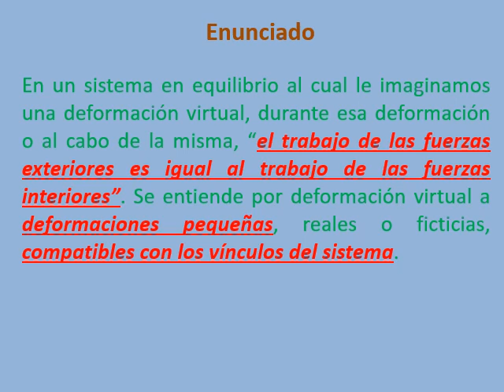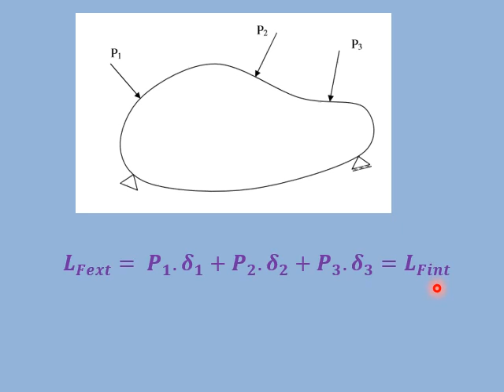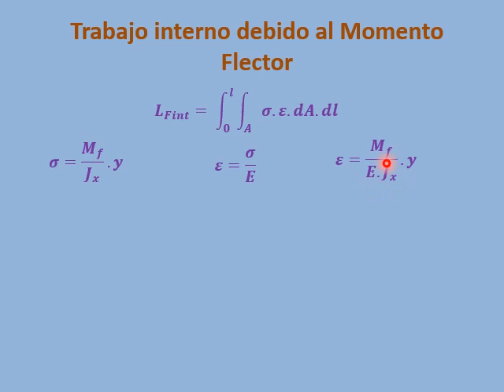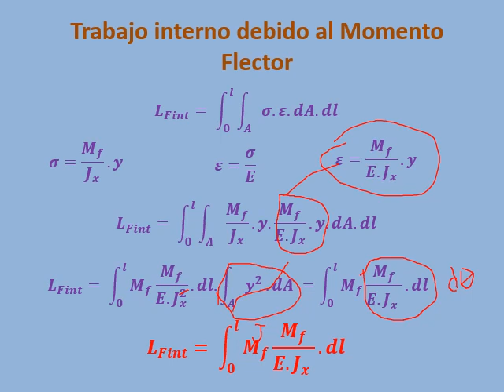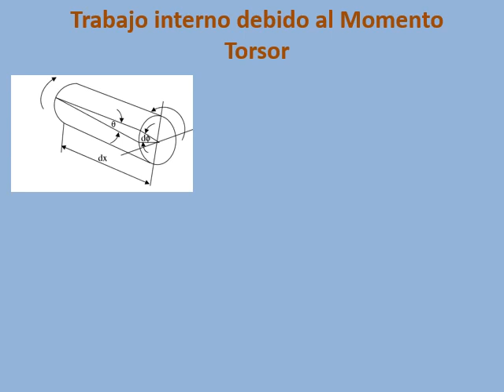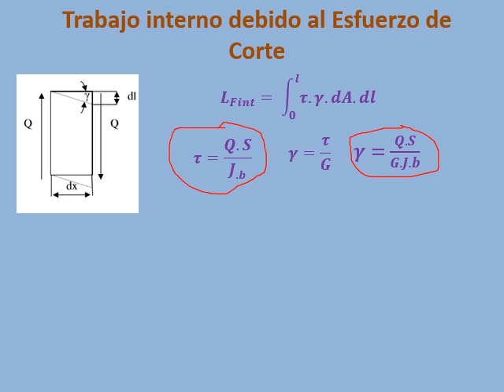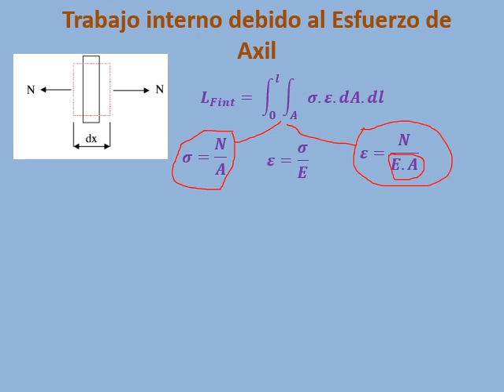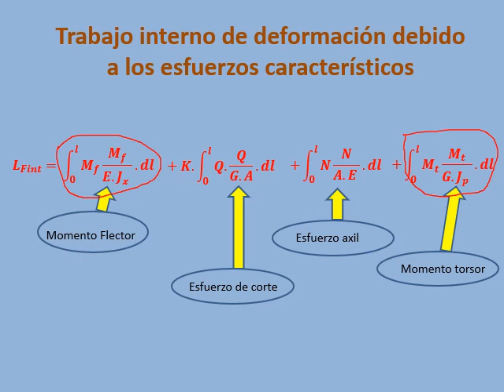TEOREMA DE LOS TRABAJOS VIRTUALES